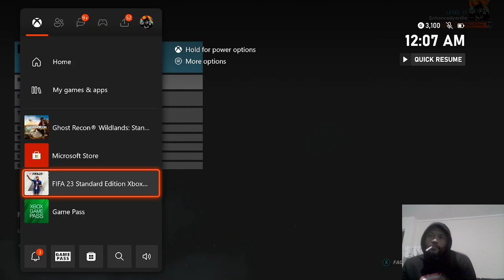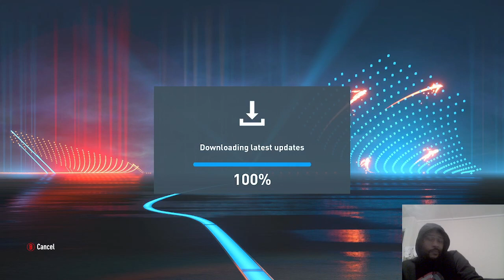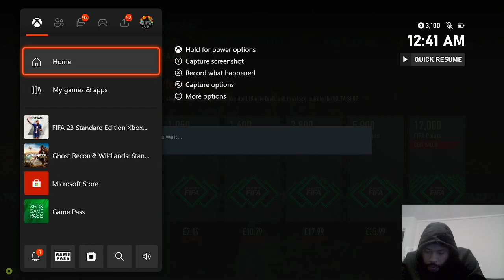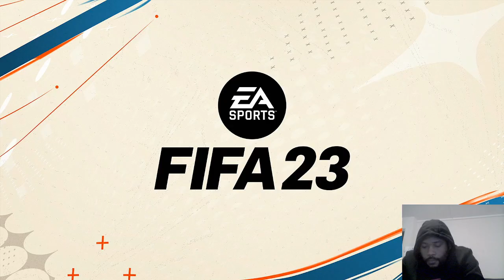2xkolomani 2xkobel 2xhoffman 2xshcoltobeck 1fringpong clearly capped@92 rated! its now friday